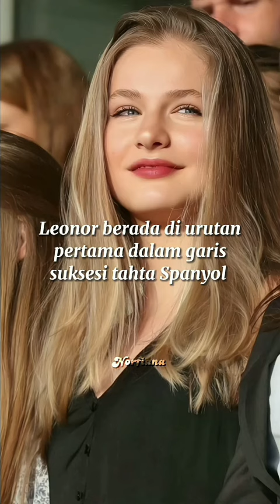9 fakta menarik mengenai princess leonor👑